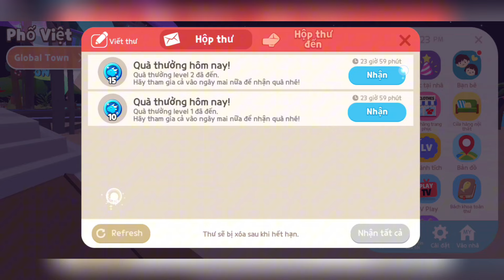Play Together | Cách kiếm nhiều xu Thanh Long | Mình đã được đi hội chợ xuân